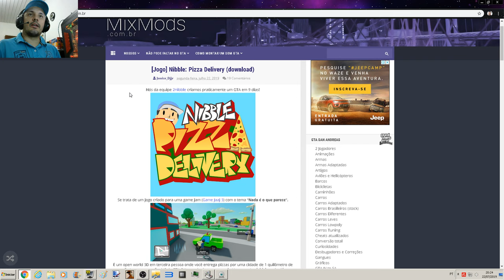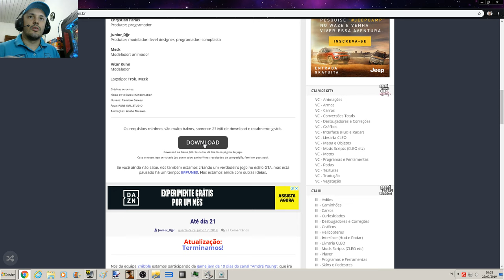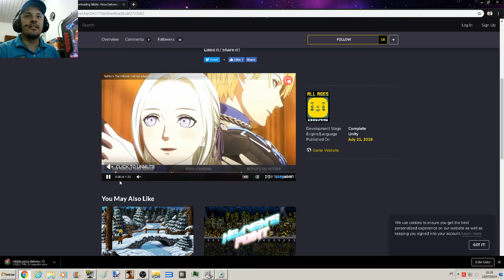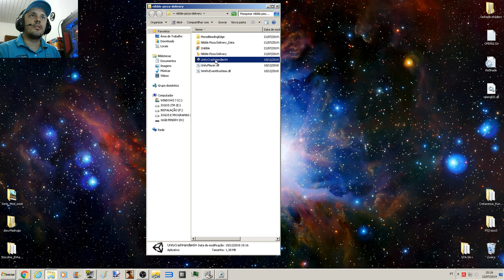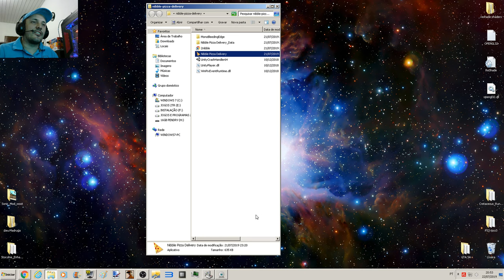Nibble: Pizza Delivery GAME By Equipe 2nibble DEMONSTRAÇÃO DO JOGO (Vídeo in 4K)